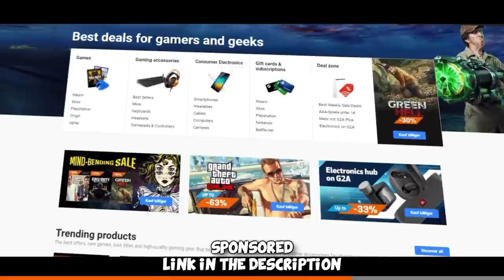Global Elite Funny Moments #14 CS:GO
More Funny Moments from my Matchmaking Adventures with friends, hope you enjoy what the Global Elite is actually about :D